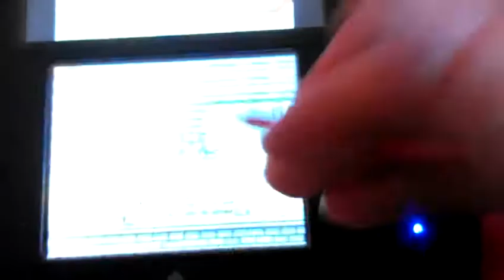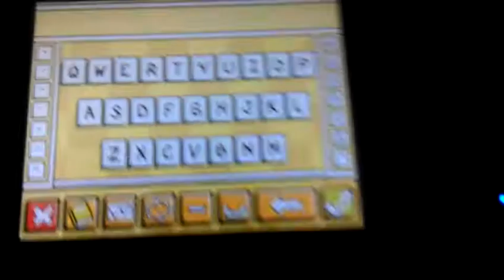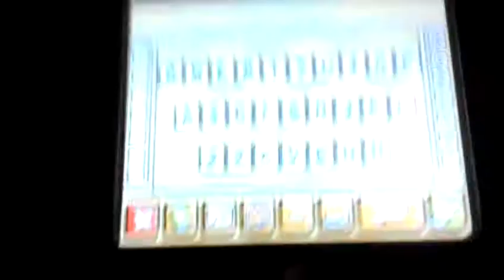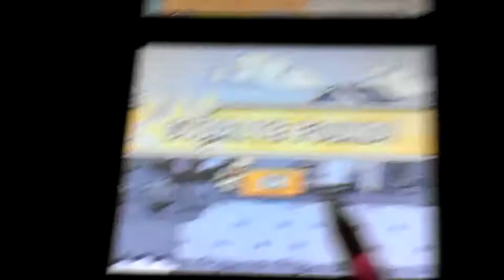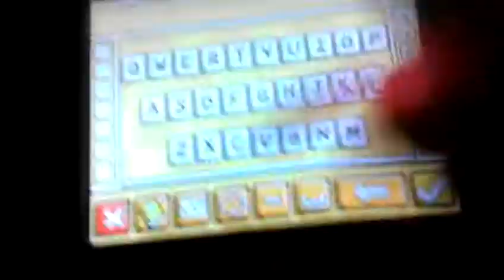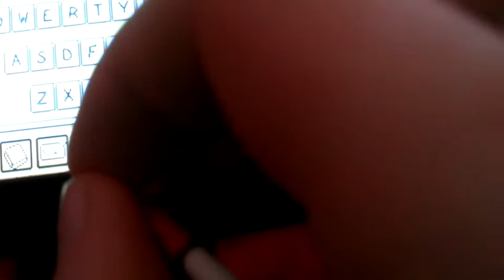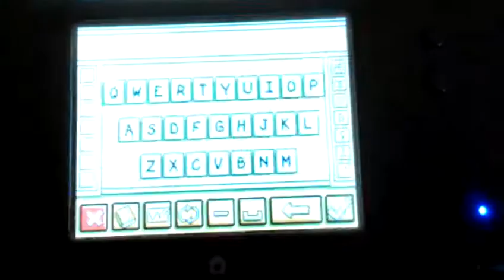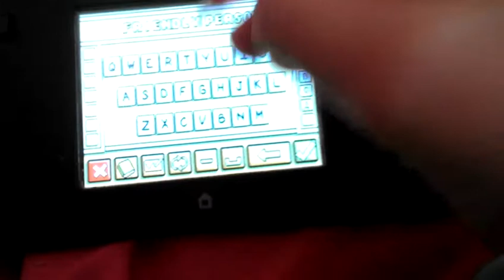Super Scribblenauts Part 8: A Winged Toga!